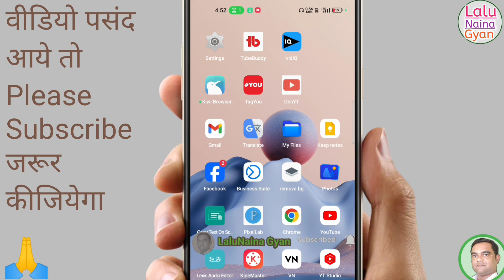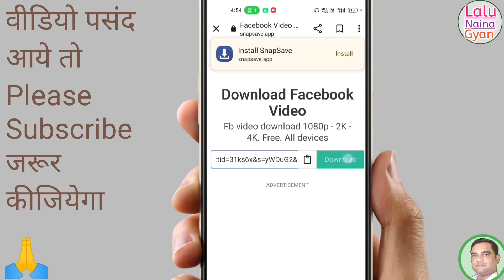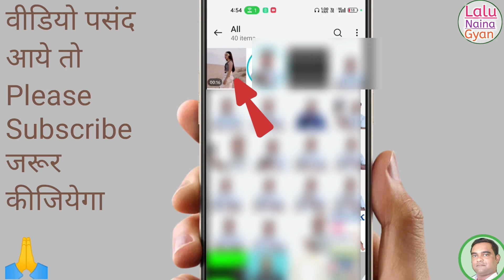How to download facebook video ! Download facebook videos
Dosto Aaj Ki is Video Me Maine Aapko Bataya Hai Ki Very Easy hai Facebook Video/Reels Download Karna Gallery Me. I Hope Ki Aapke Liye Ye Video Helpful Hoga .

Attempts Have Been Made To Solve All These Topics.⤵️

facebook video download kaise karenge
facebook video download kaise kare pc
facebook video download kaise kare story
facebook video download kaise kare google se
facebook video download kaise karega
facebook video download kaise kare hd
facebook video download kaise kare status
facebook video download kaise kare laptop
facebook video download kaise kare aap
facebook reels kaise download karen
facebook reels kaise download karen 2024
facebook reels kaise download karenge
facebook reels kaise download karen app
facebook reels kaise download kare with music
facebook reels kaise download kare telegram se
fb reels kaise download kare iphone
fb reels kaise download kare gallery me
facebook se reels kaise download kare gallery mein

Some Playlist videos Link⤵️

 Mere Social Media Channel Link⤵️